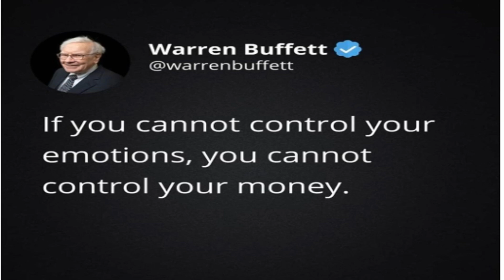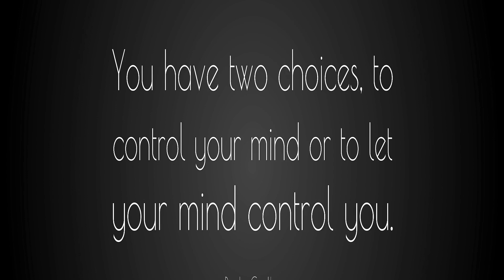Control Your Emotions.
Control your emotions before they control you.

Your comments are my motivation to continue providing the content. Therefore Please comment with your ideas.